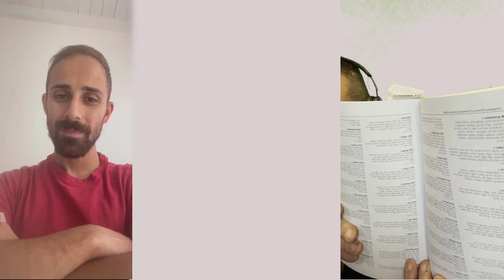🌍 𝗖𝗢𝗥𝗦𝗢 𝗗𝗜 𝗜𝗡𝗚𝗟𝗘𝗦𝗘 (🅻🅸🆅🅴). 🧱 (𝙛𝙖𝙨𝙚 1 - 𝙡𝙚 𝙗𝙖𝙨𝙞). Seguici anche tu, e 𝒊𝒎𝒑𝒂𝒓𝒂 𝒍'𝒊𝒏𝒈𝒍𝒆𝒔𝒆 con noi! 🐠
Non vediamo l'ora di accompagnarvi in questo viaggio e di aiutarvi a raggiungere i vostri obiettivi linguistici. Alessandro si mette alla prova con un corso di grammatica inglese. Se non conosci l'inglese, prova a seguirlo anche te!